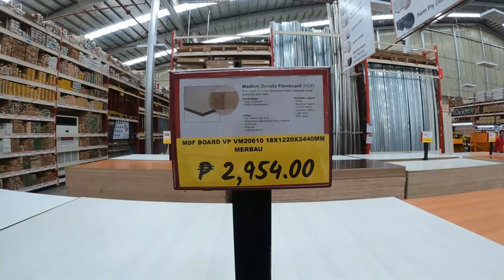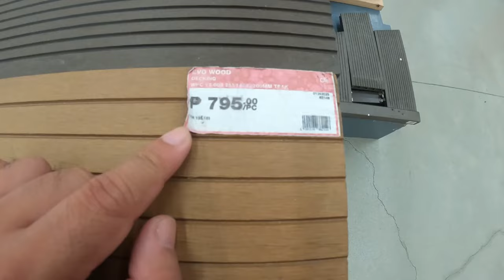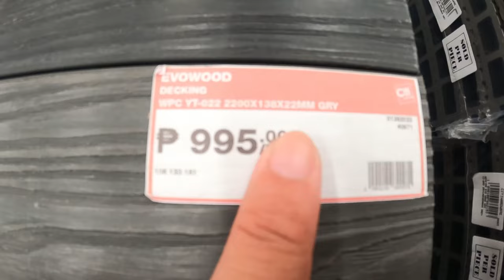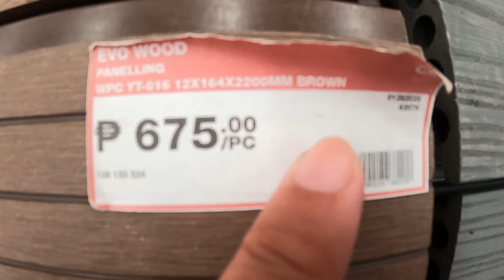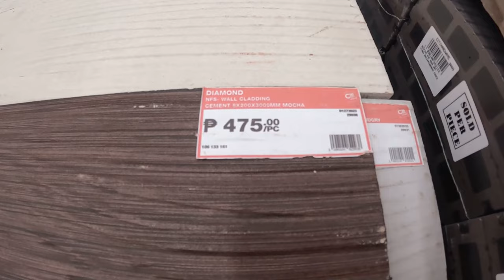MAGKANO ANG PRESYO NG LAMINATED PLYWOOD, MDF BOARD, PARTICLE BOARD AT WOOD PANEL SA CITI HARDWARE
LATEST PRICE ng mga Laminated Plywood , Particle Board, MDF Board at Wood Panel sa Citi Hardware Capas Tarlac. magandang gamitin ang mga plywood sa cabinet at iba pang mga wood working. at sa wood panel ay maganda sa WALL CLADDING ng inyong Dream House.

laminated wood art,
laminated plywood vs mdf,
laminated plywood vs marine plywood,
laminated plywood vs plywood,
710 marine plywood
wpc wood cladding,
wpc sheets,
wpc wood plastic composite,
wpc board wall,
wpc vs pvc board
mdf board,
mdf board price,
mdf board tv cabinet,
mdf board rangoli designs,
mdf board router,
particle board repair water damage,
particle board recycling,
particle board repair screw hole,
mdf board speaker cabinet,
mdf board soundbar,
mdf
particle board furniture business,
particle board dressing table,
particle board furniture repair,
particle board closet,
particle board houses,
particle board adhesive,
particle board arcade cabinet,
particle board bookshelf makeover,
particle board bedroom set,
damaged particle board repair,
how to fix stripped screw holes in particle board,